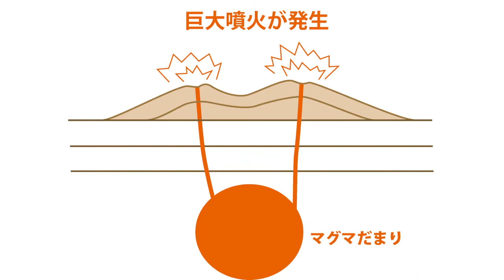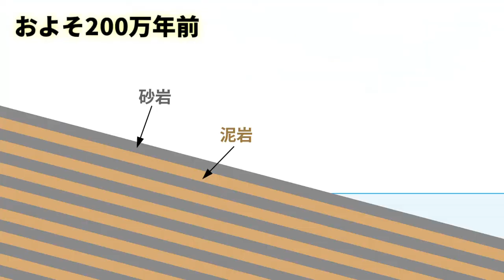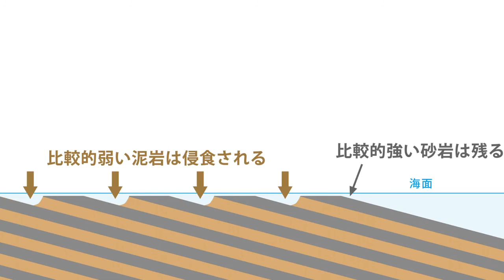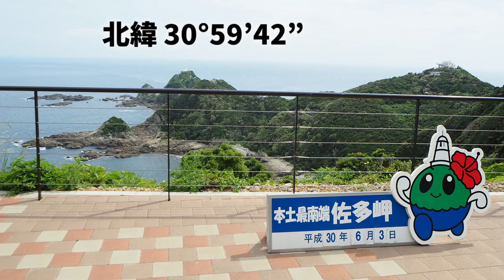鬼の洗濯岩はどうやってできたのか？ 宮崎 青島と鹿児島 佐多岬（四島最南端）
宮崎から大隅半島の旅。地形を解説しながらバイクでツーリングをしていきます。

陸繋島＋差別侵食によってできた青島（鬼の洗濯岩）は、地理的な解説がたくさんできる良い島です。
佐多岬は日本最南端。ニューデリーやカイロと同じ緯度です。

★質問箱（動画と直接関係の無い質問・要望は、こちらへどうぞ）